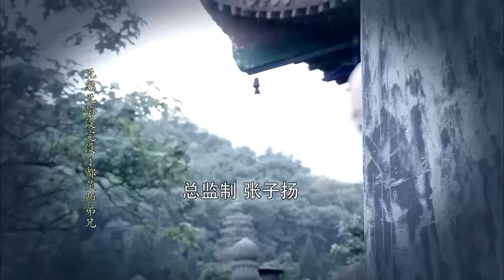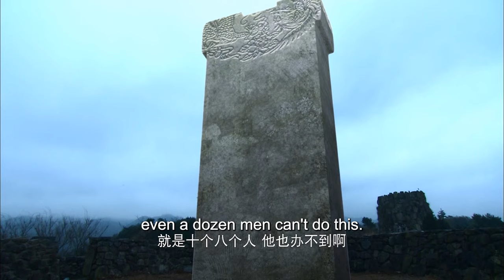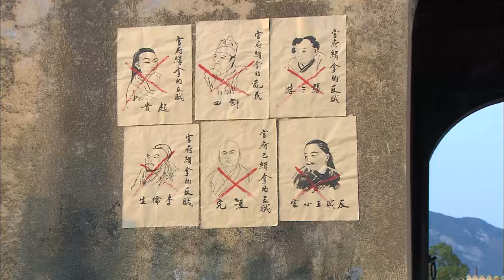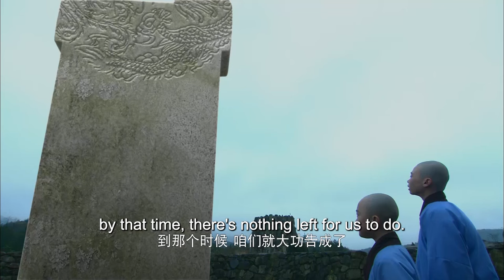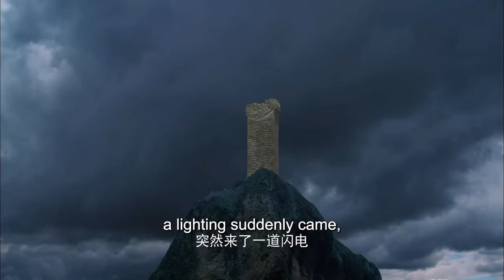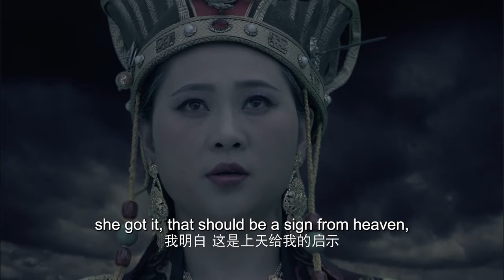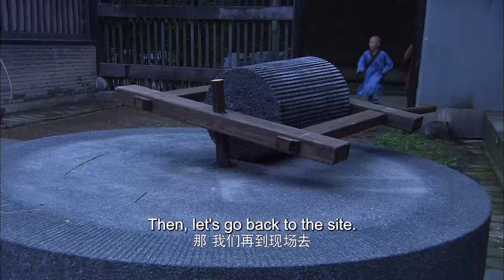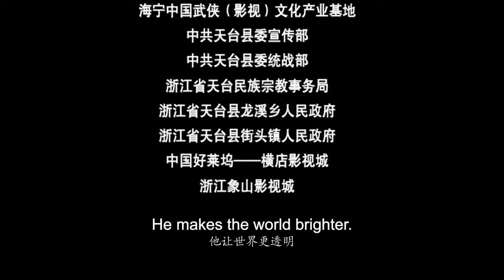【ENG SUB】EP 01丨The Shaolin Temple Boy丨大法王寺之聪明小空空丨Chen Haomin, Bao Guoan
★ It tells the story of the young monk Kong kong from Fawang Temple who utilizes his intelligence and curious and brave adventurous spirit to find out the truth, punish evil and promote good, and relieve the suffering of the people.
【ENG SUB】The Shaolin Temple Boy丨大法王寺之聪明小空空丨Chen Haomin, Bao Guoan
📢 Main Actors: Pan Changjiang, Bao Guoan, Gong Hanlin, Li Danyang, Chen Haomin, Ning Zetian,
★【More Episodes】